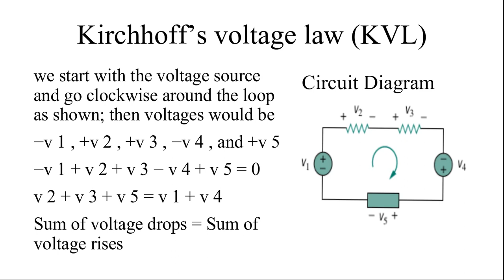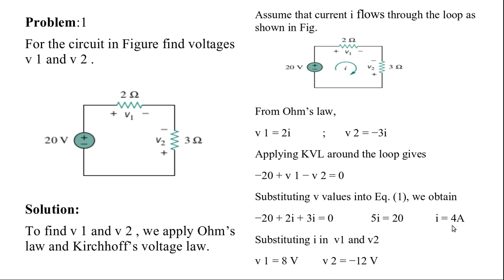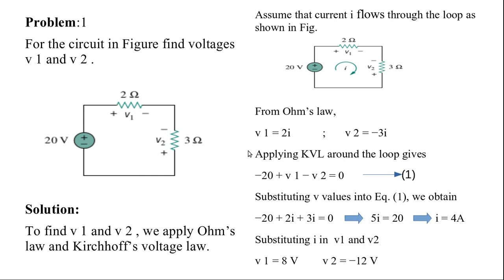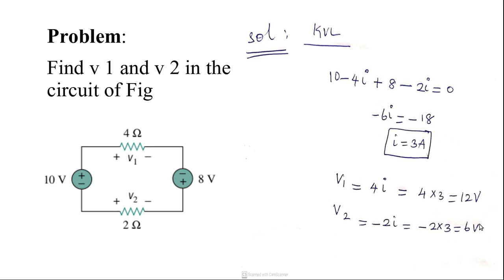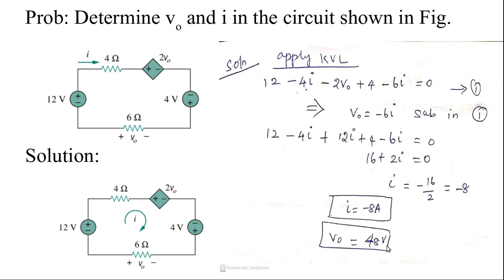58.மின்சுற்று பகுப்பாய்வு | ஓம் விதி | கிர்ச்ஆஃப் விதி | தமிழில் | பயிற்சி- கணக்குகள் பாகம்-1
Problem:9
For the circuit in Figure find voltages v 1 and v 2 .
Problem 11: Determine vo and i in the circuit shown in Fig.
Problem:12- Find vx and vo in the circuit of Fig.
Problem:13
Find current io and voltage vo in the circuit shown in Fig.